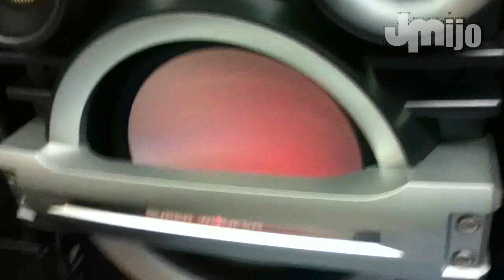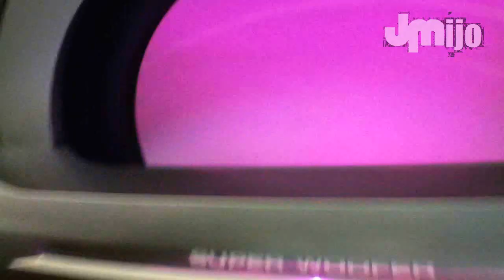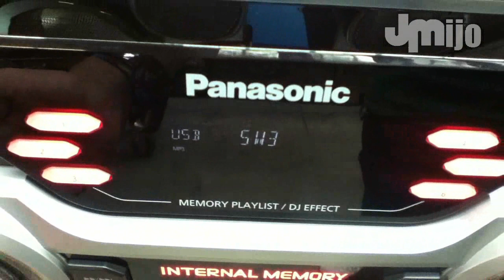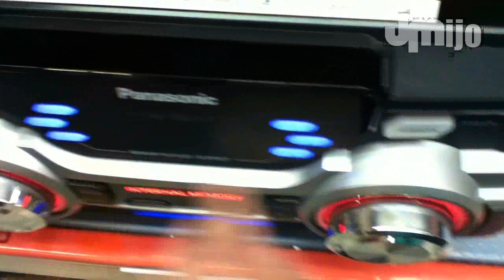Nuevo Panasonic Power Live MAX 700 - Juanmanuelijo TEST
..::: MI OPINIÓN Y CONCLUSIÓN:::..
- El MAX 700 tiene muy buena fidelidad de sonido, se escucha claro todos los sonidos y su bajo es muy bueno.

- Para decir que tiene 2.300W RMS no es lo suficiente ya que a comparación del LG CM9730 que tiene esta misma potencia, no suena igual de fuerte que el LG.

- En cuanto a los efectos DJ son muy buenos, me gusto mucho el de Picht para poder cambiar el tono de la voz, el unico defecto seria que al momento de aplicar los efectos corta la música por un momento y la verdad eso es muy incomodo.

- Los parlantes son unos pocos centímetros mas altos que el CM9730 y el SH2000.

- Me gusto la función de que uno pueda elegir el color y el patrón de iluminación variado eso me parece fantástico.

- El woofer y el Subwoofer no excursionan con música de bajos profundos como Bass I Love You o inferiores de 30Hz.